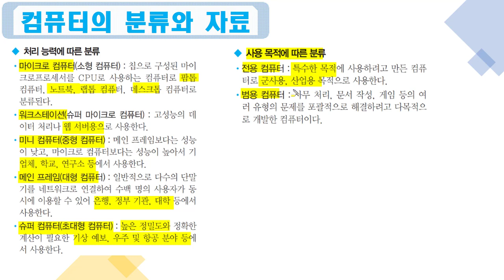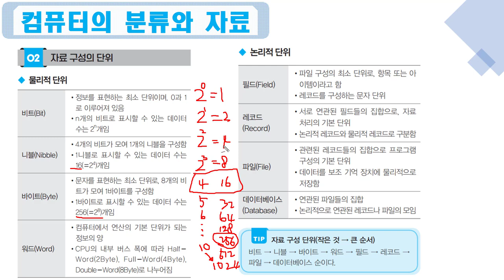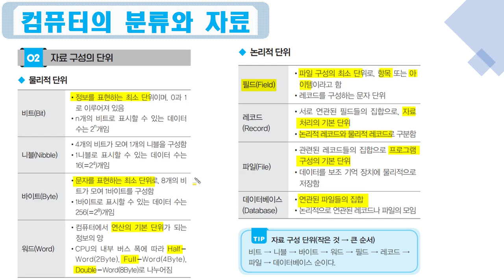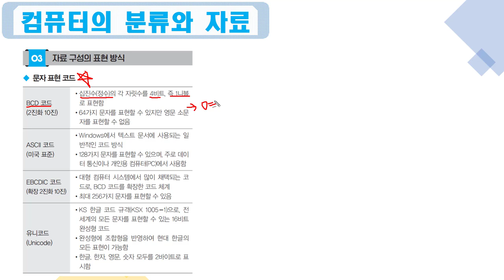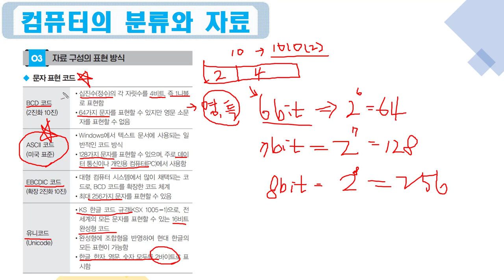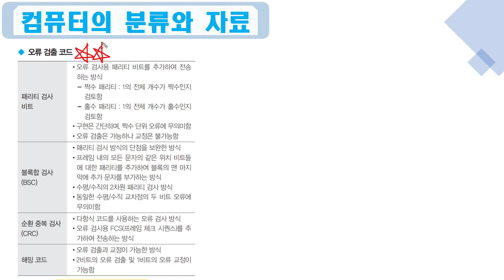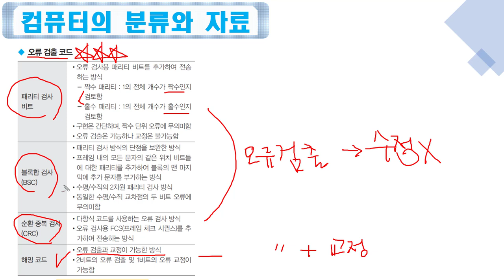[컴활2급필기 절대족보] 09 컴퓨터 분류와 자료